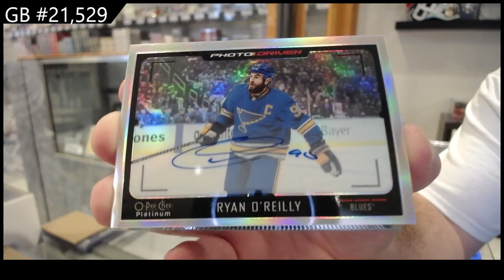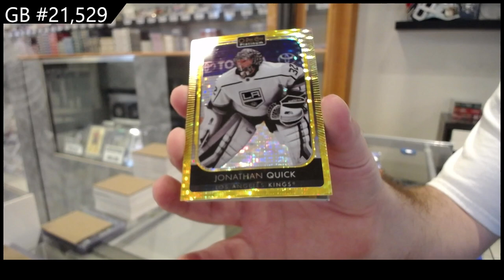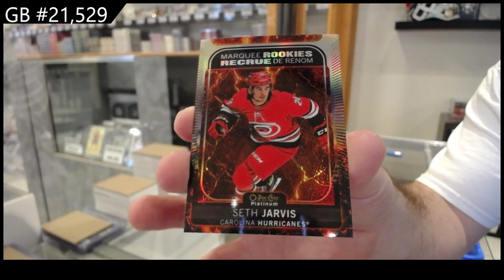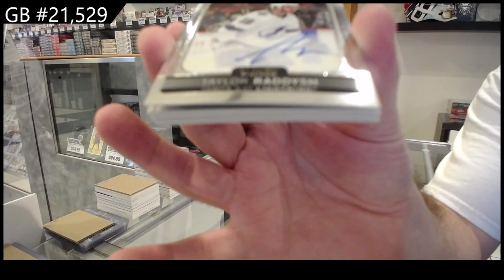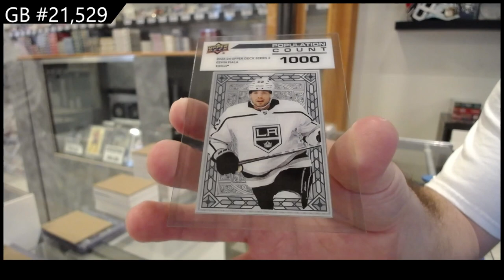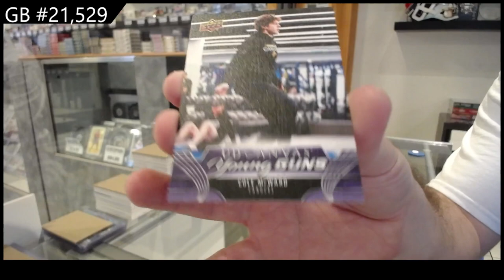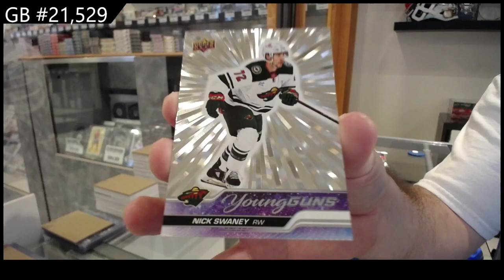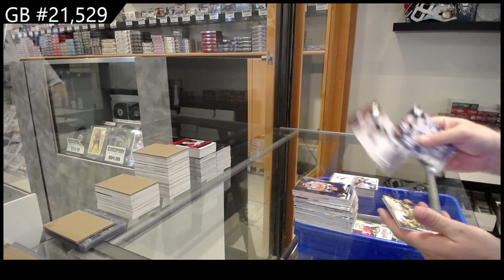23-24 UD Series 2 & 21-22 UD OPC Platinum Hockey 4 Box Break - CNC GB #21,529